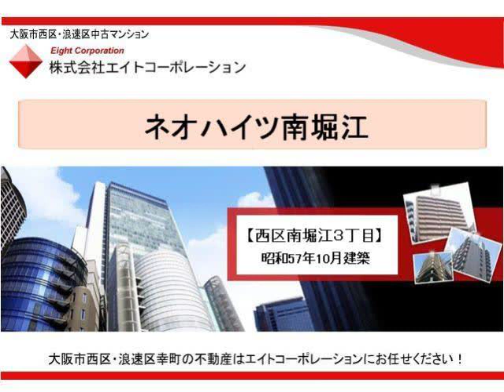ネオハイツ南堀江 【大阪市西区南堀江３丁目】